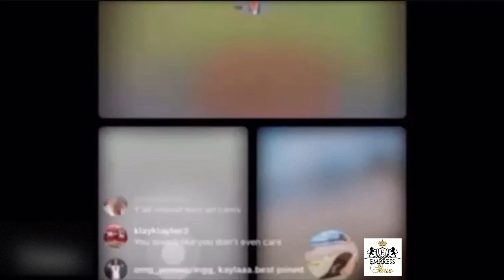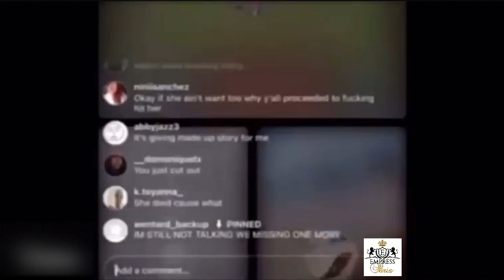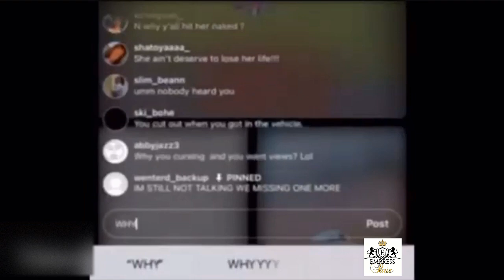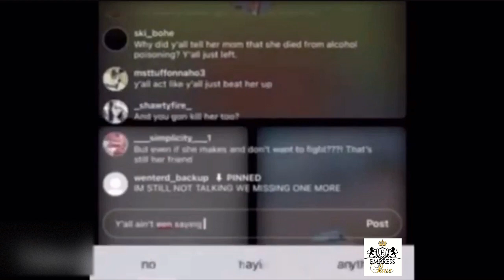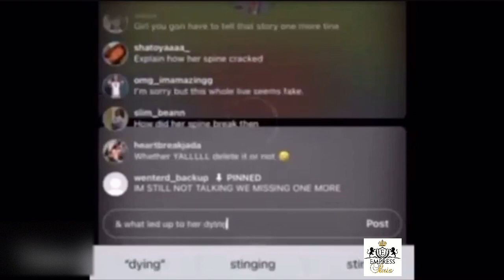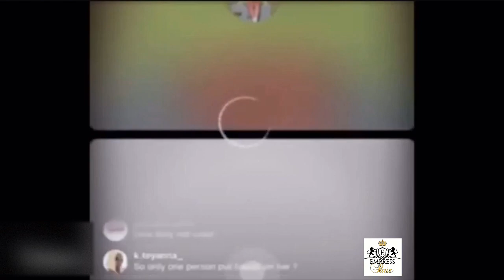Shanquella Robinsons friend allegedly live on IG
JUSTICE FOR SHANQUELLA ROBINSON